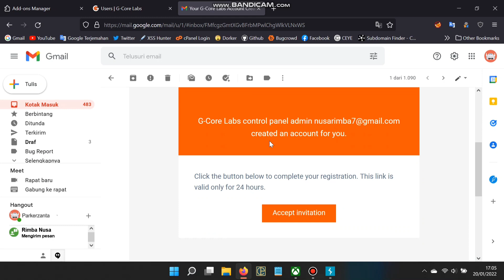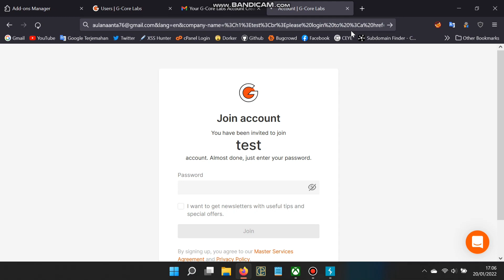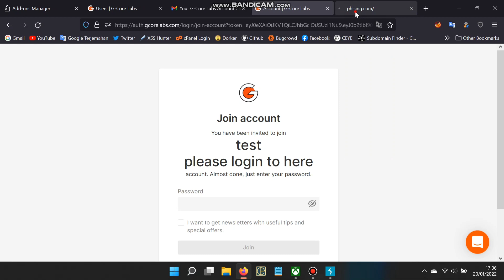$100 for HTML Injection Vulnerability | Bug Bounty PoC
.:: Hastag BugBounty ::.